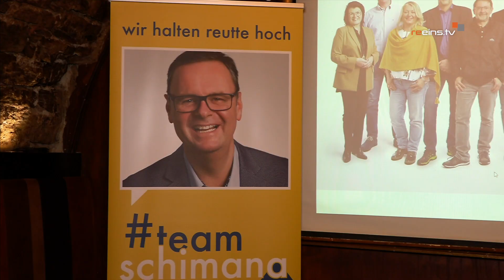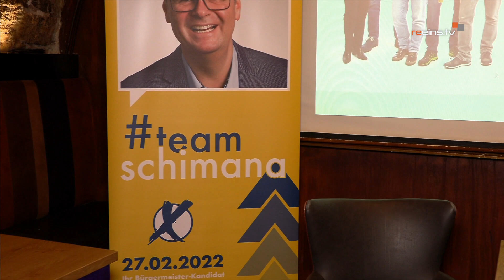Listenvorstellung - Bürgermeisterliste Team Schimana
Klaus Schimana präsentierte seine Liste zur Gemeinderatswahl 2022.

Klaus Schimana,
Daniela Rief,
Klaus Weber,
Barbara Petrini,
Bernhard Egger,
Klaus Eberle,
André Schütter,
Monika Burtscher,
Robert Specht,
Branko Pletikosa,
Erol Karamollaoglu,
Sophie Schatzlmair,
Thomas Storf,
Elisabeth Pfurtscheller